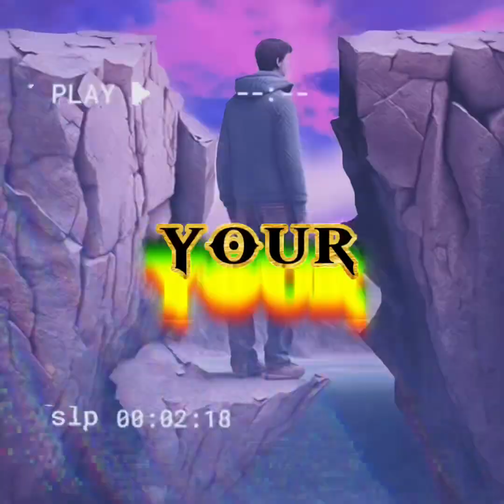Eric B. & Rakim- Know The Ledge